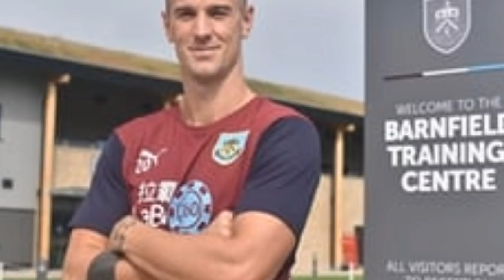Sport: ጸብጻብ ስፖርት ሶሉስ 7 ሓምለ